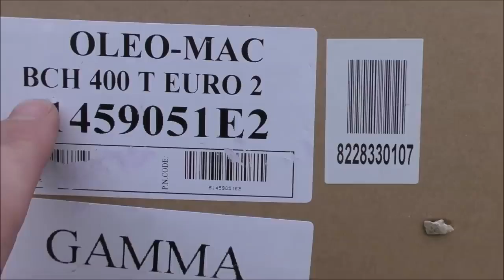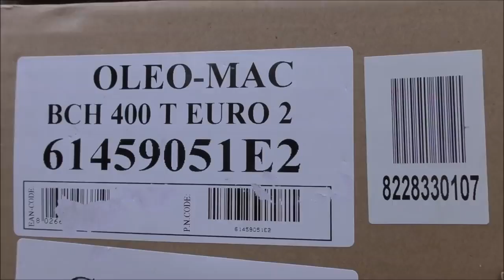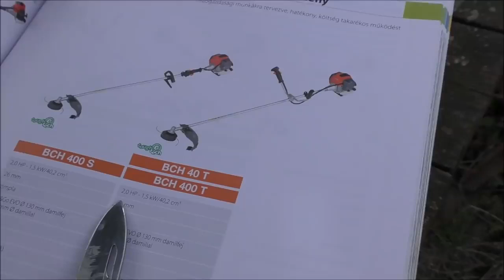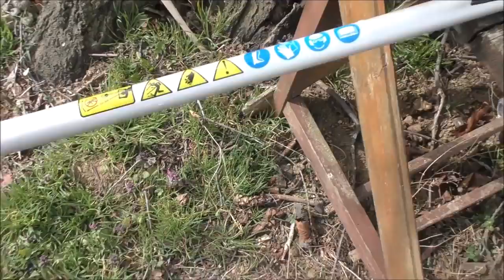kertmotor.hu FŰRÉSZ MÁNIA BCH 400 T UNBOXING KATICA BÁCSIVAL 1